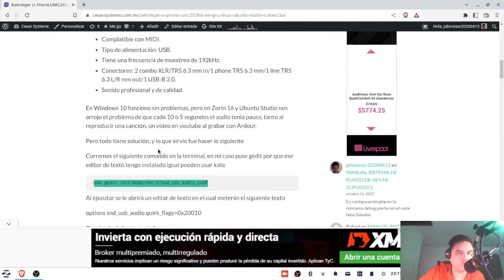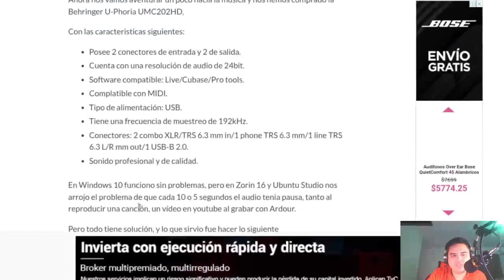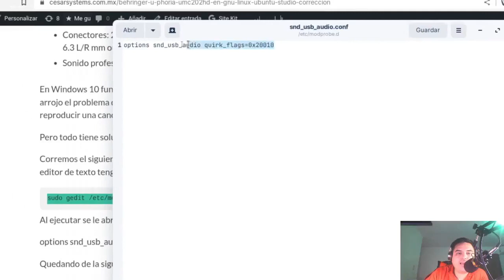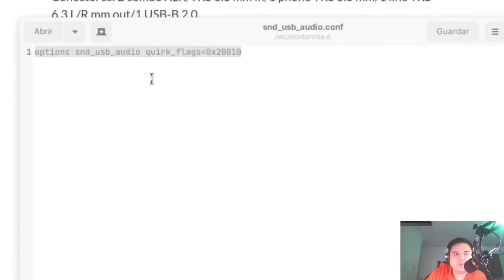Behringer U-Phoria UMC202HD En GNU/Linux Ubuntu Studio, Corrección error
Hemos visto que para proyecto de desarrollo de software nos basta y sobra con cualquier distribución de GNU/Linux, igual para la producción de vídeo.

Ahora nos vamos aventurar un poco hacia la música y nos hemos comprado la Behringer U-Phoria UMC202HD,

Con las caracteristicas siguientes:

Posee 2 conectores de entrada y 2 de salida.
Cuenta con una resolución de audio de 24bit.
Software compatible: Live/Cubase/Pro tools.
Complatible con MIDI.
Tipo de alimentación: USB.
Tiene una frecuencia de muestreo de 192kHz.
Conectores: 2 combo XLR/TRS 6.3 mm in/1 phone TRS 6.3 mm/1 line TRS 6.3 L/R mm out/1 USB-B 2.0.
Sonido profesional y de calidad.
En Windows 10 funciono sin problemas, pero en Zorin 16 y Ubuntu Studio nos arrojo el problema de que cada 10 o 5 segundos el audio tenia pausa, tanto al reproducir una canción, un vídeo en youtube al grabar con Ardour.